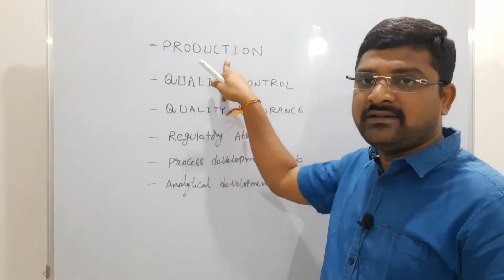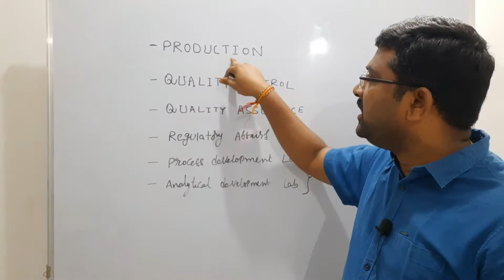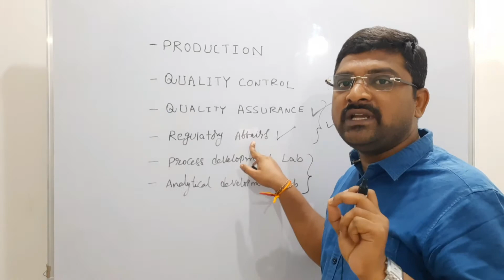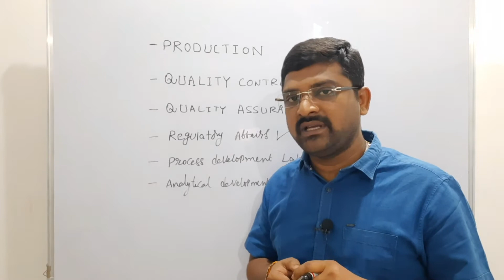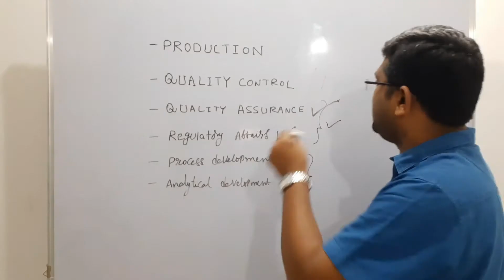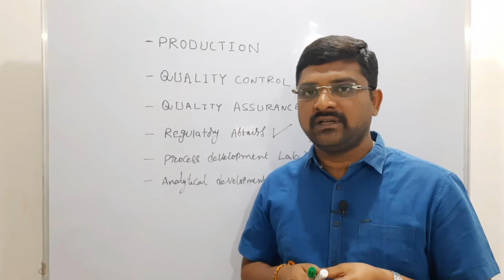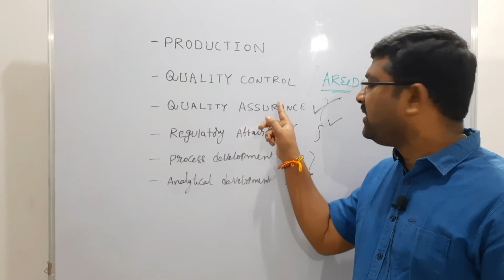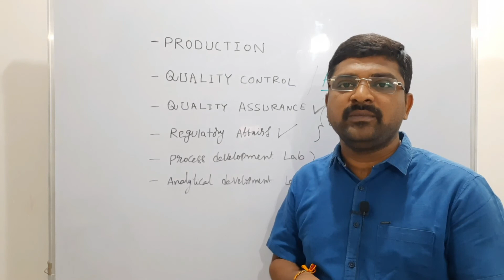Which departments are suitable for Ladies in pharmaceutical industry and why?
This video tells about which departments are suitable for Ladies in pharmaceutical industry  and general information about Quality control.